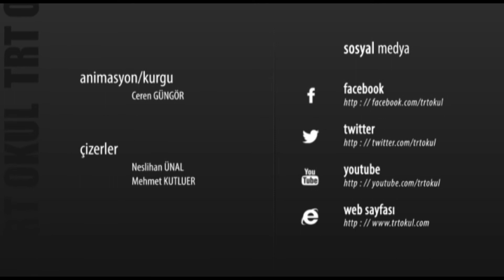2. MUSTAFA - Gazi Han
II. Mustafa (Osmanlı Türkçesi: مصطفى ثانى Muṣṭafā-yi sānī; d. 6 Şubat 1664, İstanbul – ö. 29 Aralık 1703), lâkabı Gazi, Divan Edebiyatı'ndaki adı İkbâlî; 22. Osmanlı padişahı ve 101. İslam halifesidir. Babası Sultan IV. Mehmed, annesi Emetullah Râbi'a Gülnûş Sultan'dır. Kuvvetli bir ilim tahsili yaptı. Osmanlı padişahları arasında sefere çıkan son padişahtır.